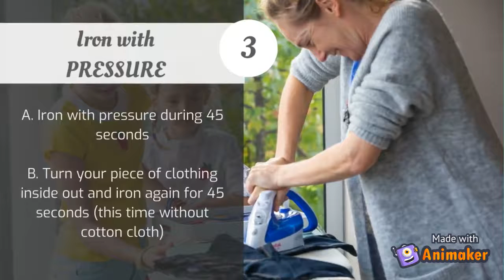Iron on instructions Creapatch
Follow these iron-on instructions, and your Creapatch patches will STAY ON, washing after washing. Easy and in less than 3 minutes.

iron-on's
ironing instructions kneepatches